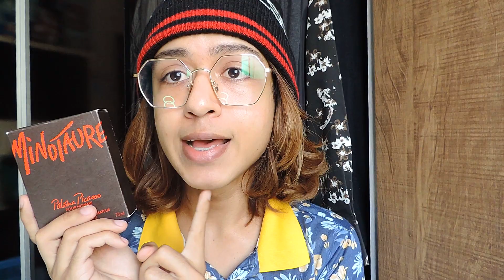Palhaçada essas Reformulação Perfumes caros não valem o preço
Uu Perfumes Que Sofreram Reformulações !

Comprem com descontos em diversos sites e ganhe dinheiro de volta em qualquer compra